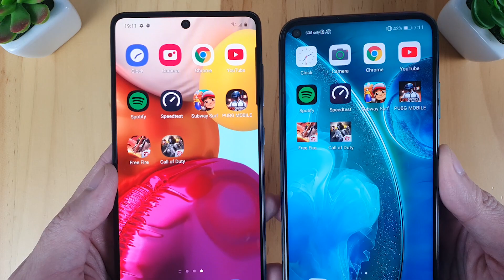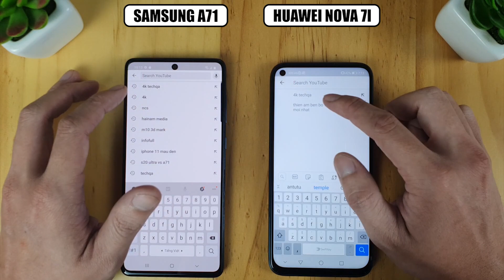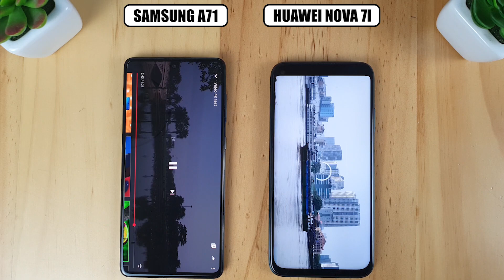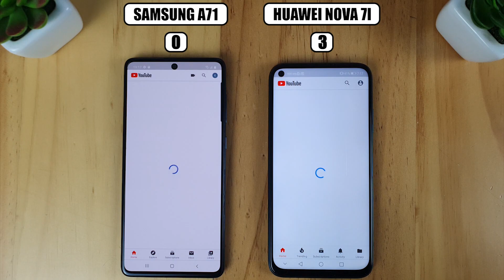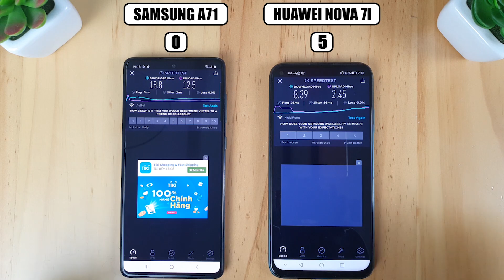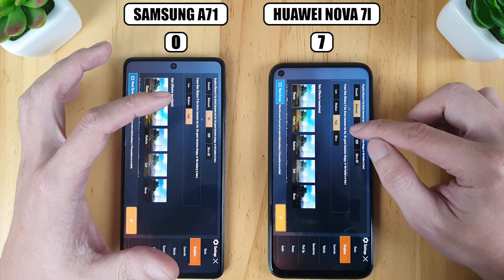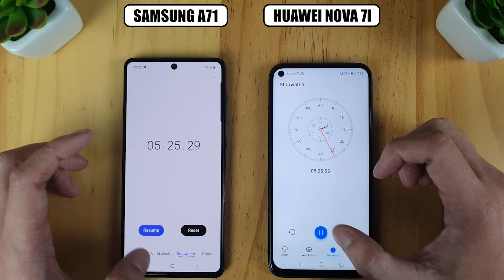Samsung Galaxy A71 vs Huawei Nova 7i | Fingerprint, Video Test Display, SpeedTest, Camera Comparison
Samsung Galaxy A71 vs Huawei Nova 7i  Fingerprint comparison
Samsung Galaxy A71 vs Huawei Nova 7i  Display comparison
Samsung Galaxy A71 vs Huawei Nova 7i  Speedtest comparison
Samsung Galaxy A71 vs Huawei Nova 7i  Camera comparison

Display: LTPS LCD, 6.4 ", Full HD +
OS: EMUI 10 (Android 10)
Main camera: 48 MP & 8 MP, 2 MP, 2 MP
Selfie camera: 16 MP
CPU: Kirin 810
RAM: 8 GB
Internal memory: 128 GB
Memory card: NM card, supports up to 256 GB
SIM:
2 Nano SIM cards (dual SIM card slot)

Display: Super AMOLED, 6.7 ", Full HD +
OS: Android 10
Main camera: 64 MP & 12 MP, 5 MP, 5 MP
Front camera: 32 MP
CPU: Snapdragon 730
RAM: 8 GB
Memory card: MicroSD, support up to 512 GB
SIM:
2 Nano SIM, Support 4G